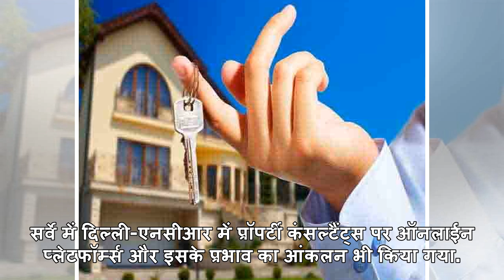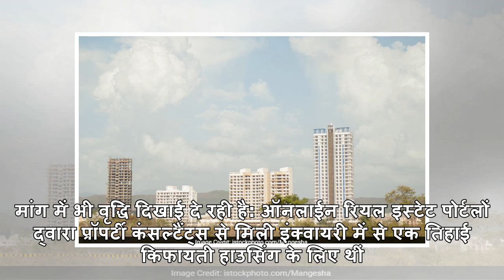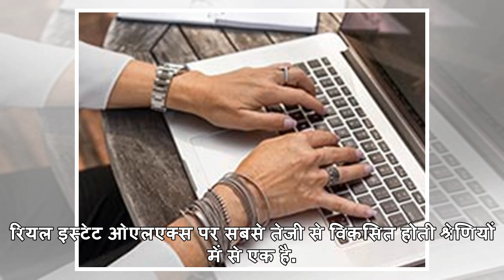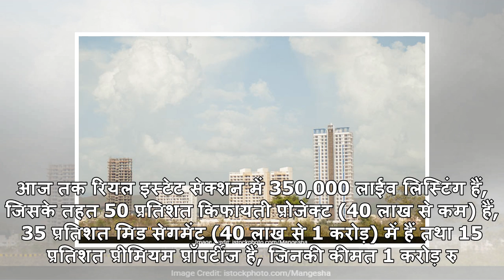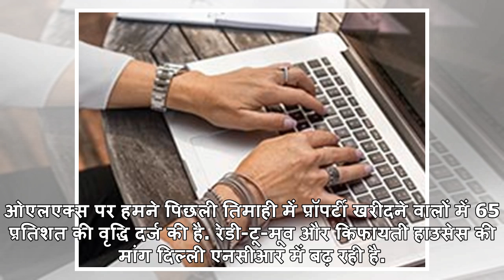दिल्ली-एनसीआर में है आपकी प्रॉपर्टी तो यह खबर है आपके काम की...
प्रतीकात्मक फोटोनई दिल्ली: रियल एस्टेट, ऑटोमोबाईल, गुड्स एवं सर्विसेस के लिए भारत के सबसे बड़े क्लास...